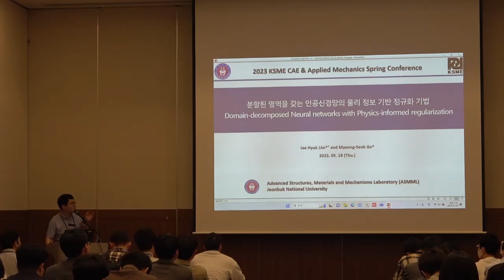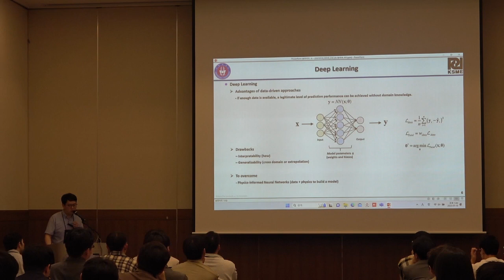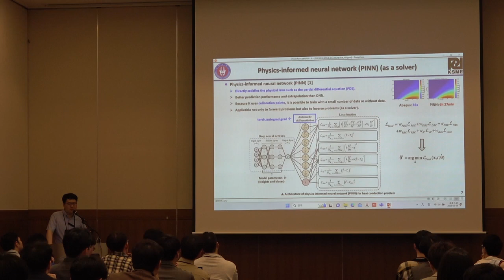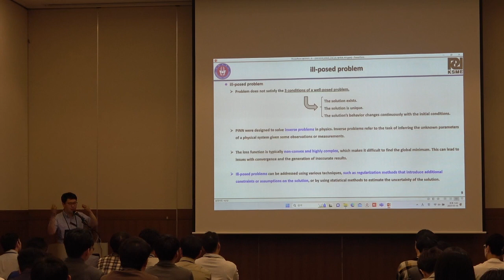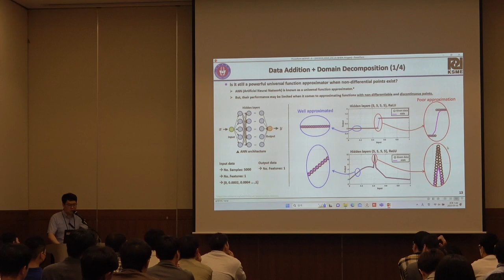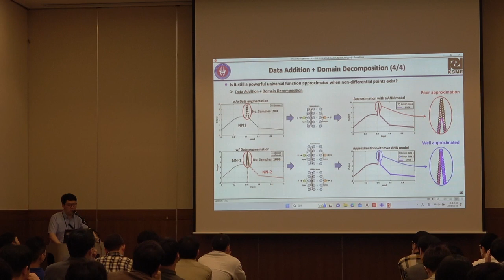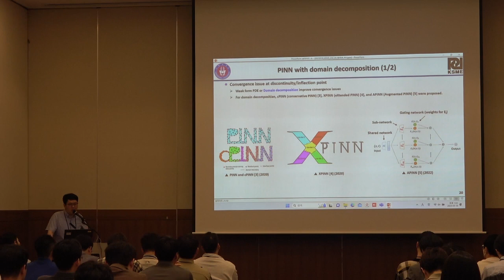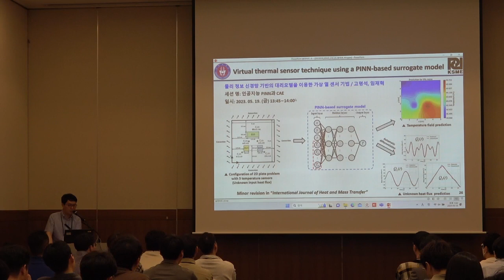[물리지식기반 인공지능] 분할된 영역을 갖는 인공신경망의 물리 정보 기반 정규화 기법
대한기계학회 CAE및응용역학 부문 2023년 춘계학술대회
'물리지식 기반 인공지능' 특별세션
전북대 기계공학과 임재혁 교수